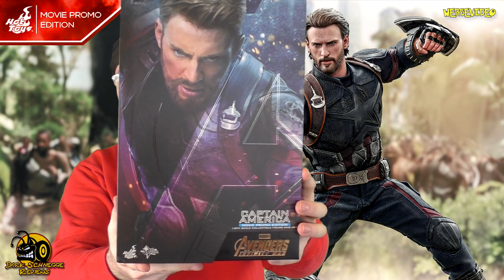Hot Toys | Infinity War MOVIE PROMO CAPTAIN AMERICA MMS481 Review [German/Deutsch]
Nachdem sich Captain America nach Civil War zurückgezogen hat, kommt er in Avengers Infinity War wieder, um die Welt vereint mit den Avengers gegen Thanos zu verteidigen. Um den Film zu promoten, gab es von Hot Toys die coole Movie Promo Version, die ich mir angeschaut habe. Viel Spaß.

Schnappt euch euren INVINITY CAP hier, solange der Vorrat reicht! Leider ist der Movie Promo Captain aber schon ausverkauft :(

Für Fanpost und mehr gibts ab sofort mein Postfach:

Henning Franke
Postfach 11 44
31557 Hagenburg